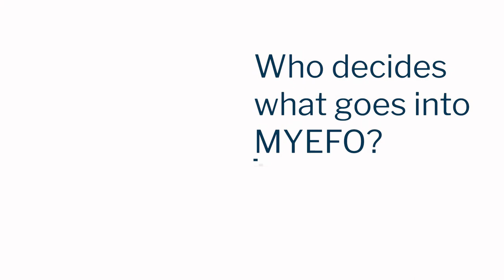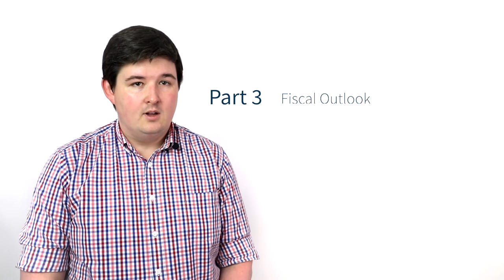MYEFO Explainer 3 - Matt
Have you ever wondered what goes into putting together the Mid-Year Economic and Fiscal Outlook?

Treasury has put together this series of short explainer videos, to help you get to know MYEFO.

This video looks at how decisions are made within the MYEFO and how to read the documents.